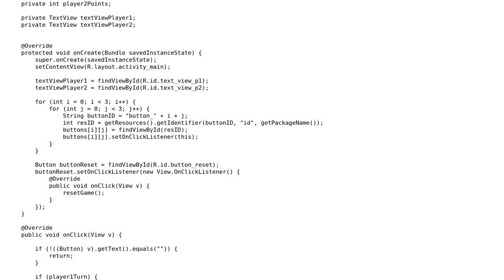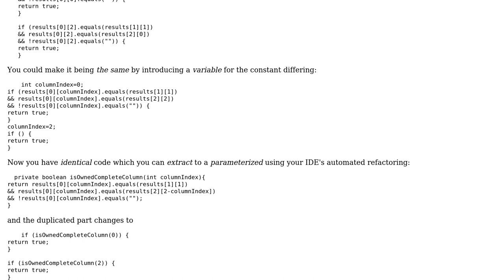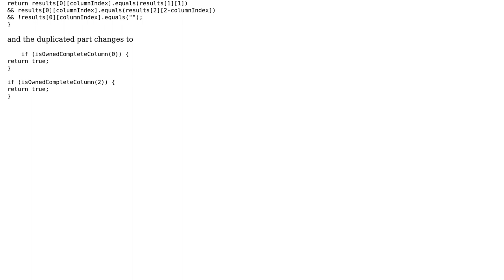Tic Tac Toe on Android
With thanks & praise to God, and with thanks to the many people who have made this project possible! | Content (except music & images) licensed under CC BY-SA | Music | Images & others | With thanks to user Timothy Truckle user Jamal user Florian Walther and the Stack Exchange Network Trademarks are property of their respective owners. You are responsible for your own actions.